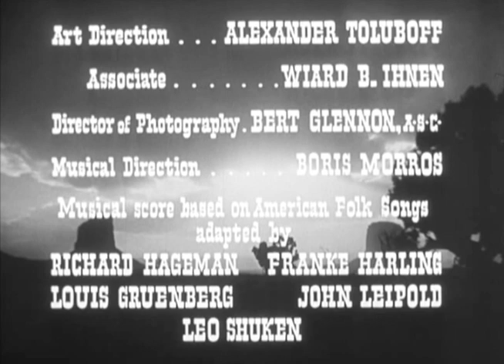Western+Music: Stagecoach/ John Ford/ Crédits- La Chevauchée fantastique/ Générique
- Stagecoach (La Chevauchée fantastique) 1939, western mythique de John Ford, inspiré de la nouvelle « Boule de Suif » de Guy de Maupassant. Avec Claire Trevor, John Wayne, Andy Devine, John Carradine, Thomas Mitchell.
- Musique également mythique de Gerard Carbonara.
- Le générique de cette diligence et son thème musical restent gravés dans toutes les mémoires.